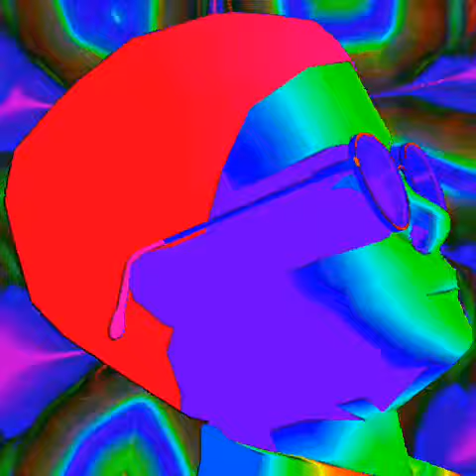Inner City Pressure cover by Disco Darcy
Inner City Pressure cover of flight of the concords by Disco Darcy